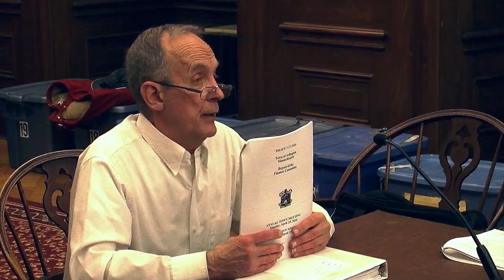Finance Committee Meeting - March 28, 2016